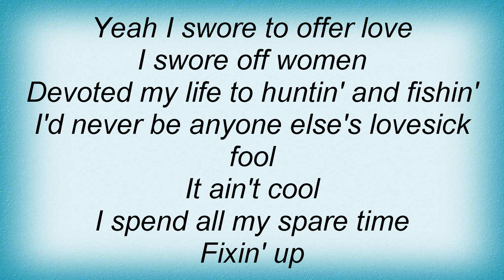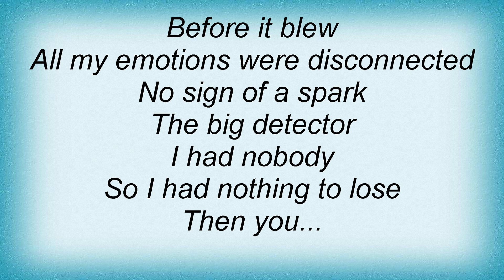Tim Mcgraw - You Turn Me On Lyrics